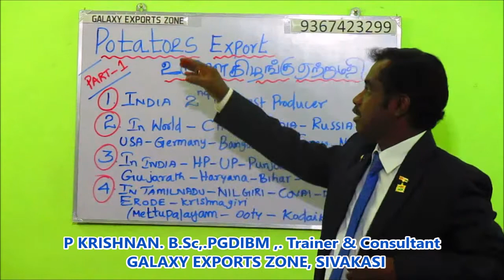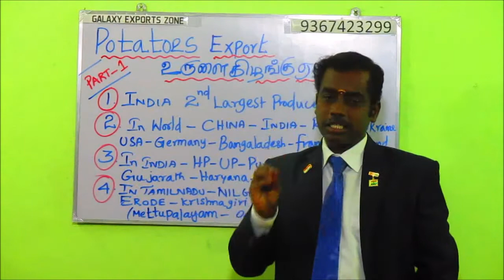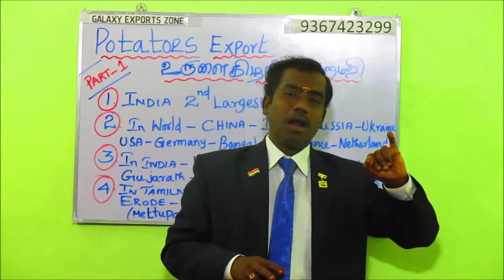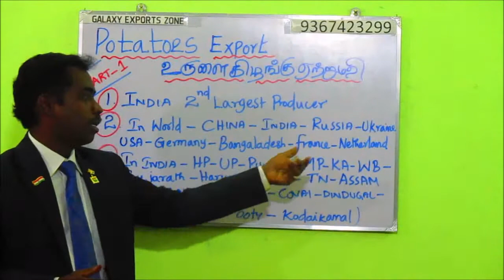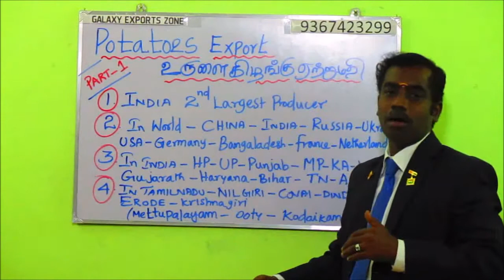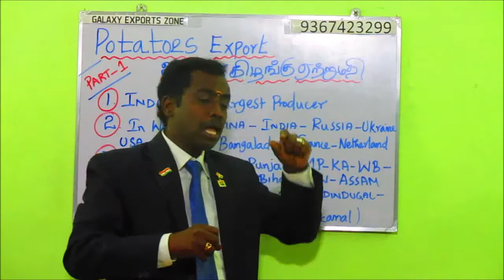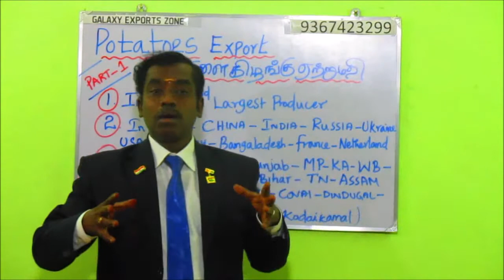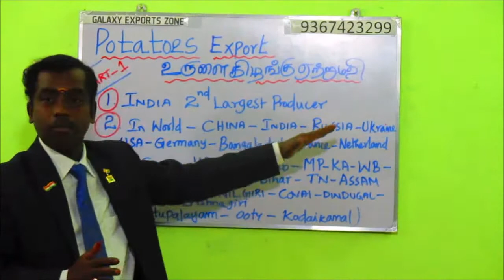POTATOES EXPORT- உருளைக்கிழங்கு ஏற்றுமதி- (PART 1) -POTATOES CHIPS / STARCH EXPORT–GALAXY 9367423299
PART-1 – POTATOES EXPORT-உருளைக்கிழங்கு ஏற்றுமதி–POTATOES CHIPS / STARCH EXPORT–GALAXY EXPORT ZONE

WE PROVIDE EXPORT BUSINESS PROGRAM IN 5 WAYS.
1. DIRECT PROGRAM (ORGANIZED & FREELANCER )
2.ONLINE ( ZOOM / GOOGLE MEET )
3.DVD PACKAGE
4.PEN DRIVE MODE
5.GOOGLE DRIVE LINK

1.UDYAM REGISTRATION
2.GST
3.DIGITAL SIGNATURE
4.IMPORT EXPORT LICENSE
5.EXPORT PROMOTION COUNCIL MEMBERSHIP REGISTRATION
6.AIR -SEA PORT CUSTOMS REGISTRATION
7.TRADE MARK AND BRAND REGISTRATION
8.WEBSITE & e-CATALOGUE DESIGN
9. EXPORTERS & IMPORTERS CUSTOMS DATA BASE SERVICE.
10.FSSAI REGISTRATION

வீட்டில் இருந்தே ஏற்றுமதி தொழிலை குடும்பத்துடன் கற்றுக் கொள்ளலாம். By DVD Package / PENDRIVE / GOOGLE DRIVE LINK (3DVD+BOOK) Video In TAMIL. + CONSULTING FREE ஏற்கனவே பயிற்சி எடுத்தவர்கள் எங்களது SMALL EXPORTERS ASSOCIATION மூலம் ஆலோசனை மட்டும் பெற்றுக்கொள்ளலாம்.

P.KRISHNAN  B.Sc,., DIRECTOR
220 - A26, MAREESWARI COMPLEX,
NEAR SFR COLLEGE,  SIVAKAASI. - 626123